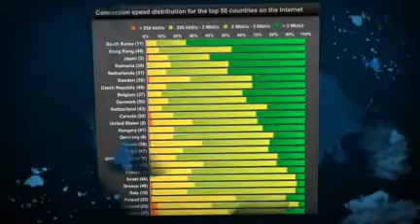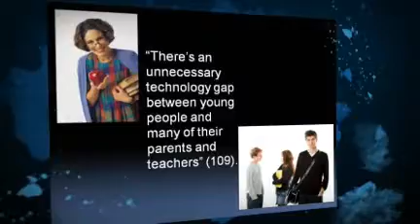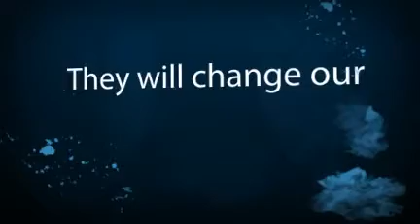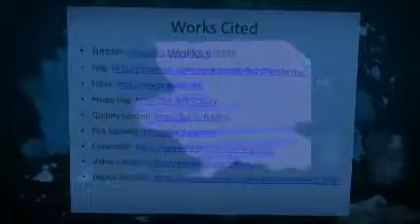Born Digital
Context book report for LIS 768.